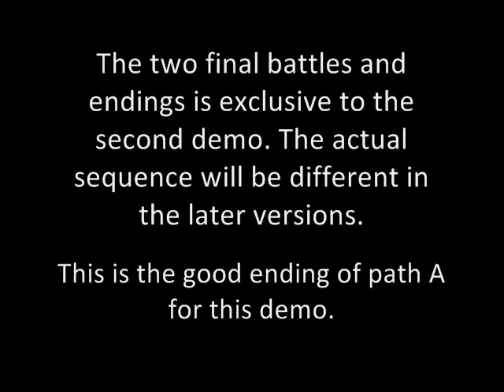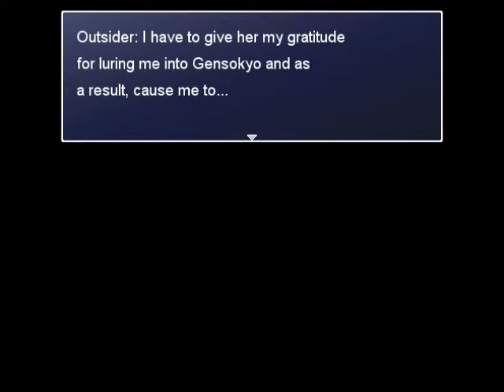The Outsider Who Loved Gensokyo: Touhou RPG Project - Part 20 (Old Demo Ending: Yuuka)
The endings with Yuuka and Yukari in part 20-22 are no longer in the current game project. They're still available in the old version of the demo. The videos featuring the endings are just to show what happened in the original demo.

Murasa joins the party and fighting Yuuka, one of the final bosses of the second demo along with an ending.

The Outsider Who Loved Gensokyo is a RPG and visual novel project that I've been working on, using RPG Maker XP. This is a rather simple game that puts an emphasis on the story. The project is meant to have a RPG and visual novel style in different style of plots.

I started the project by focusing on the RPG aspect first, following the adventures of the protagonist and his interaction with the Touhou cast and I've been trying to remain as loyal as possible to the canon. This plot allows to explore Gensokyo and eventually go in Makai to meet Shinki, the heroine of the plot (although there's a lot of alt. endings planned including a playable bad ending). This mode is planned to have a wide cast of playable characters. Currently there's 9 recruitable characters already (Reimu, Marisa, Ran, Chen, Marisa, Alice, Meiling, Byakuren and Murasa) and probably more than twice that planned for the future.